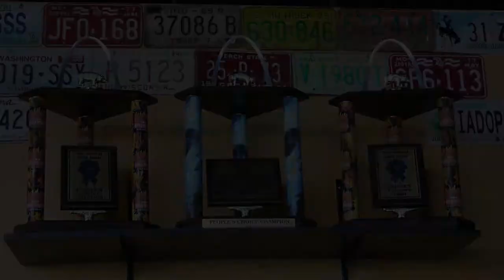Paul Lamers of PM BBQ: CVap Testimonial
- Paul Lamers of PM BBQ in St. Louis, MO talks about how his CVap equipment helps maintain food quality through busy serving periods.